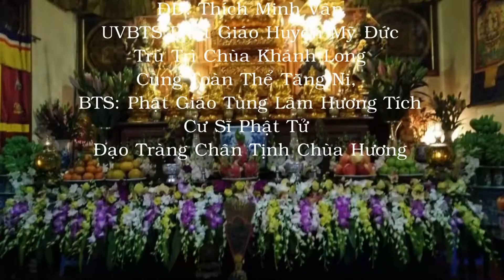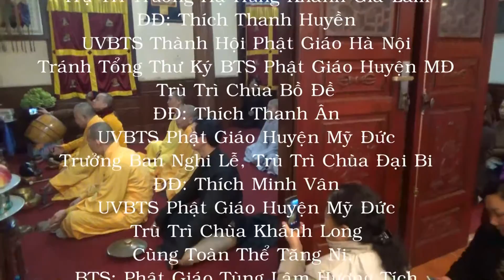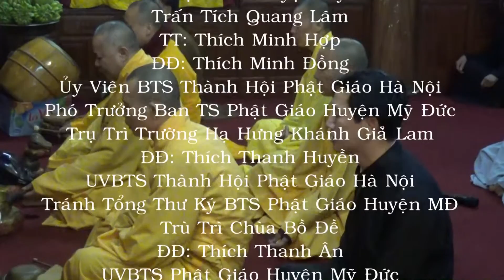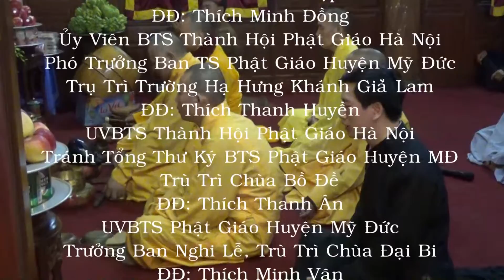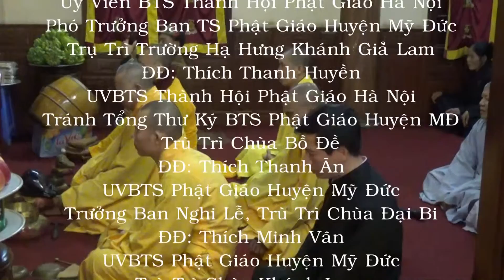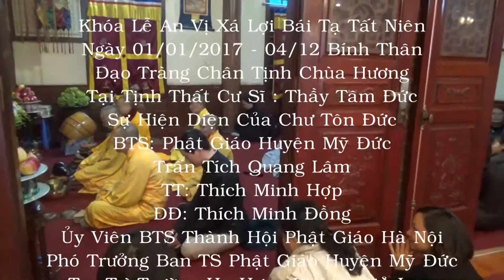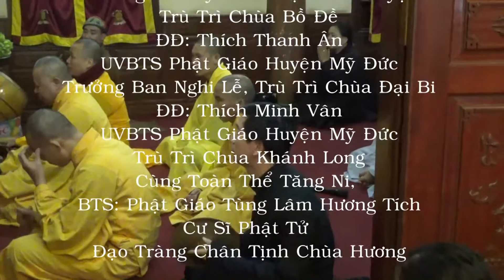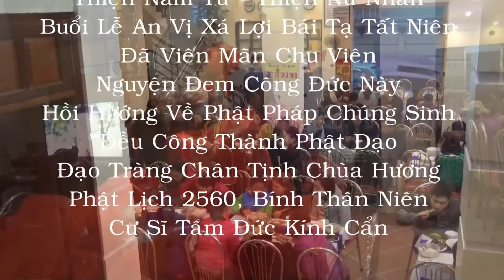Nghi Lễ Cư Sĩ Thầy Tâm Đức